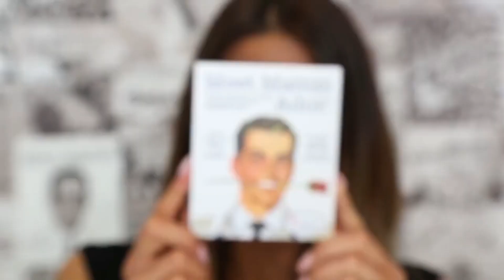The Balm Meet Matte Ador Palet Sadece Gratis'te!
50 TL değerinde Gratis Puan kazanma şansı! Siz de YouTube kanalımıza abone olun; The Balm Meet Matte Ador Palet'in en sevdiğiniz tonunun ismini YouTube’daki videomuzun altına yorum olarak yazarak, 50 TL değerinde Gratis Puan kazanan 10 kişiden biri olma şansını yakalayın.

Leyla Çakırbay
Bernis Özsaraç
eda elilçi
tugba kula
Tugba Yasmut
Melek Ergün
Suden Manay
Seray Ağar
Ümran Üzmez
Ceren Kusci

The Balm Meet Matte Ador Palet'in nude ve rengarenk tonları ile bakışlarınıza hareket katın.

Ürünlerimiz Hakkında Detaylı Bilgi İçin Web Sitemizi Ziyaret Edin!